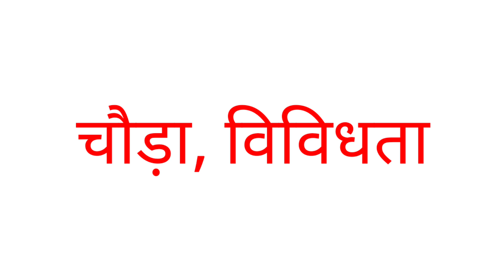Narrow ka opposite word | what is the opposite of Narrow in english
Hello everyone I am asif iqbal and you are watching meaning of names aaj ke is video mein hum janenge ki Narrow ka opposite word kya hoga hai.

1 :- Narrow opposite
2 :- Narrow opposite word
3 :- Narrow ka opposite
4 :- Narrow ka opposite kya hai
5 :- Narrow ka opposite kya hota hai
6 :- Narrow ka opposite kya hoga
7 :- Narrow ka opposite in english
8 :- Narrow opposite in english
9 :- Narrow Opposite word in english
10 :- Narrow ka opposite word
11 :- Narrow ka opposite word kya hai
12 :- Narrow ka opposite word kya hoga hai
13 :- Narrow ka opposite word kya hoga
14 :- Narrow ka ulta
15 :- Narrow ka ulta kya hoga hai
16 :- Opposite of Narrow
17 :- Opposite word of Narrow
18 :- what is the opposite of Narrow in english